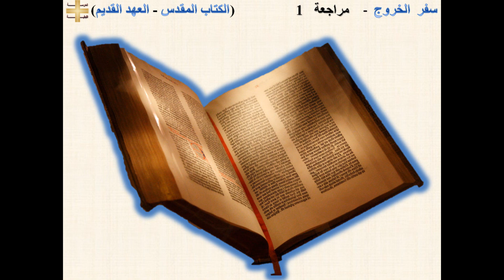سفر الخروج - مراجعة 1 - د/مجدى نجيب - ابونا ابرام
سفر  الخروج - مراجعة   1